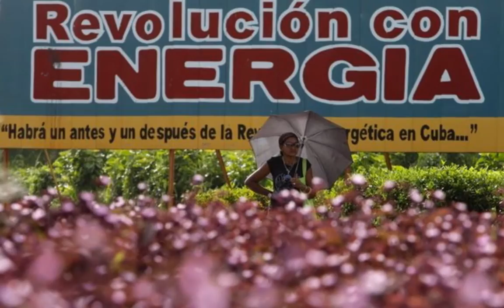"Free Trade In Cuba" - Gary Shane and the Free Radicals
Gary Shane and the Free Radicals perform their song "Free Trade in Cuba". Features Gary Shane on vocals, Eric Kolosey on guitar, Steve Dow on drums, Tom Daley on bass, and Red Miller on keyboards.